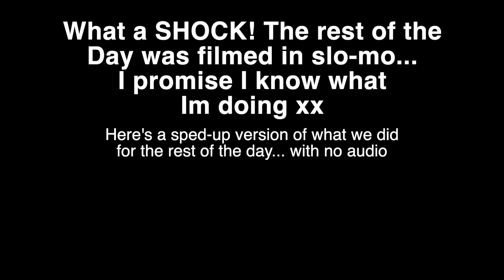We Climb A Volcano For Sun Rise And Go White Water Rafting! | Bali Vlog #3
Hey guys!

In this video, we climb mountbatur to watch the most amazing sunrise, have the most fun white water rafting, go waterfall hopping & visit the rice fields in Ubud Bali.

If anyone is wondering how we booked the sunrise trek, comment below and I will give you the number I messaged for the company we used, The same goes for the white water rafting, I would definitely recommend them!!